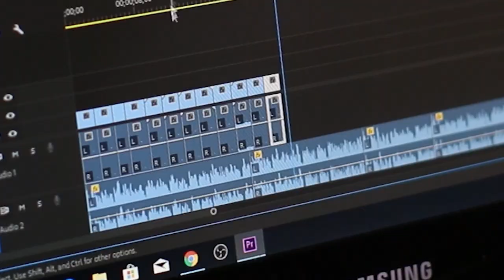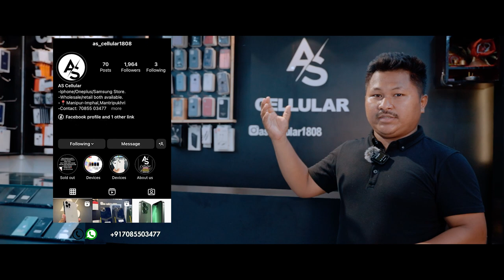OPEN BOX MOBILE PHONES | IPHONE IN MANIPUR | SECOND HAND IPAD | USED IPHONE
Address- Mantripukhri Imphal , Oppsite CRPF Camp Near Car Renovation Manipur

Pincode 795001